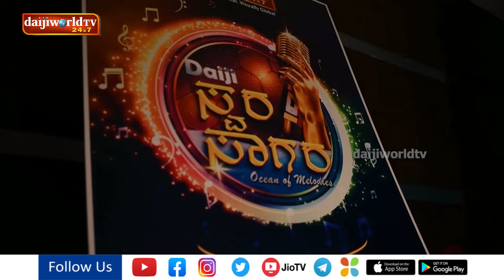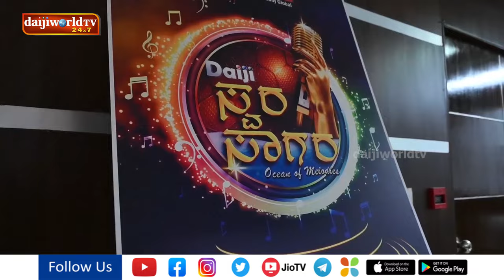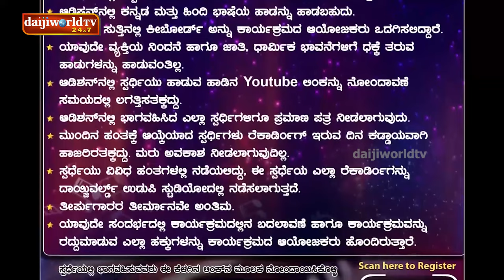Much awaited Daijiworld Swara Sagara singing reality show auditions on May 26 | Daijiworld Udupi